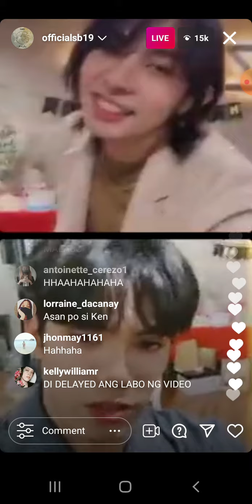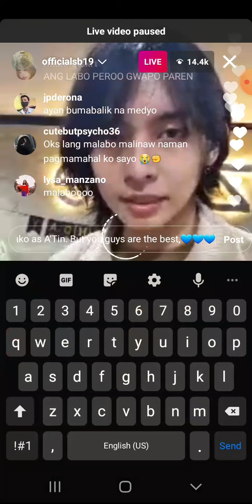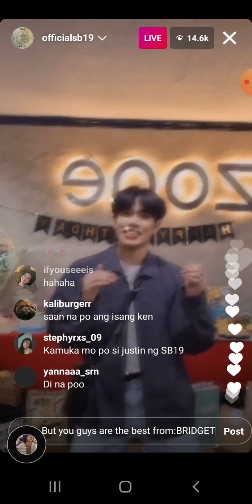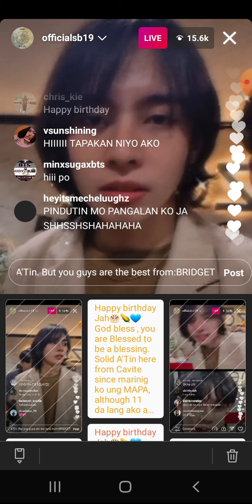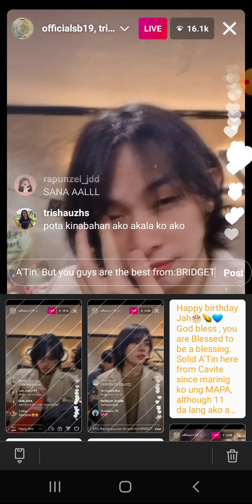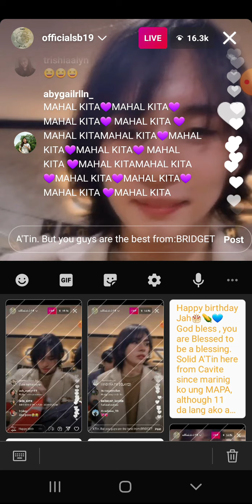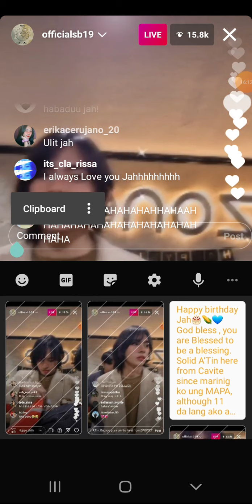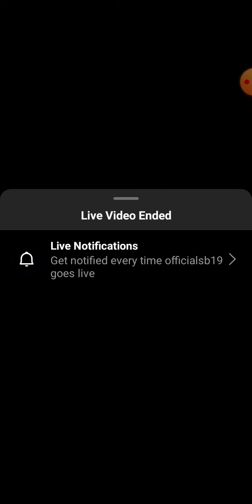SB19_JUSTIN birthday live ong IG 2021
credits to Sb19 offical